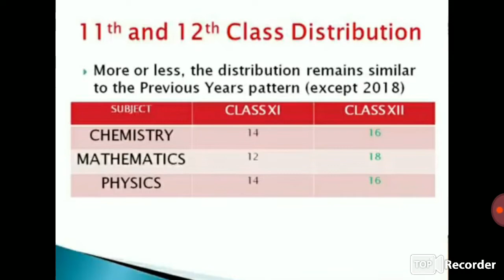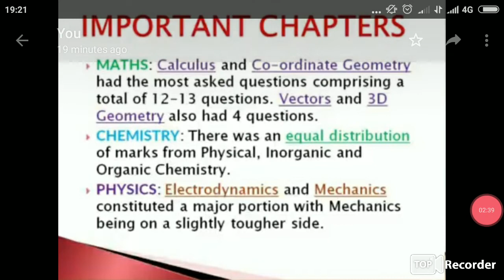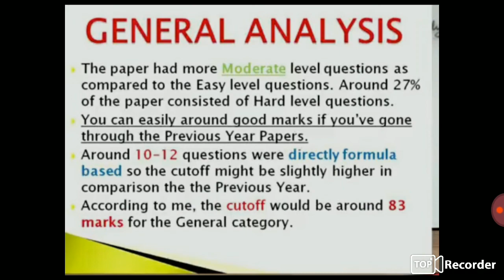IIT-JEE2019 CutOff IIT JEE Mains 2019 Cut off & analysis Paper ALLEN Resonance Kota Sikar Awatar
IIT-JEE2019 CutOff IIT JEE Mains 2019 Cut off & analysis Paper ALLEN Resonance Kota Sikar
Awatar Singh
Education hub & Hitch City Sikar & Kota